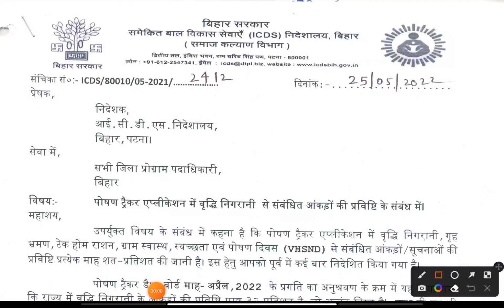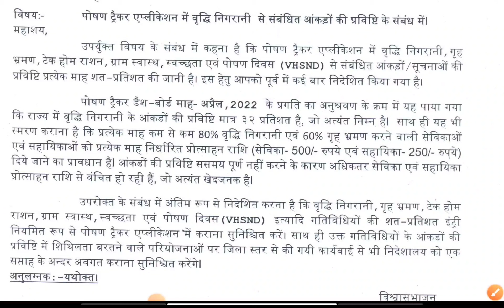आँगनवाड़ी ICDS विभाग से आदेश पत्र जारी। प्रोत्साहन राशि के साथ कार्यवाही।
अभी अभी बिहार आँगनवाड़ी ICDS विभाग से आदेश पत्र जारी किया गया जिसमें पोषण ट्रैकर एप्लीकेशन पर काम से कम 80 प्रतिशत विर्द्धि निगरानी और 60 प्रतिशत गृह भेट डेटा एंट्री करने वाली सेविकाओं को 500 रुपये प्रोत्शाहन राशि और आँगनवाड़ी सहायिकाओं को 250 प्रोतसाहन देने का प्रावधान है।